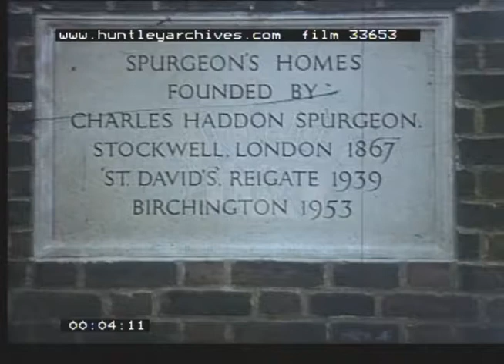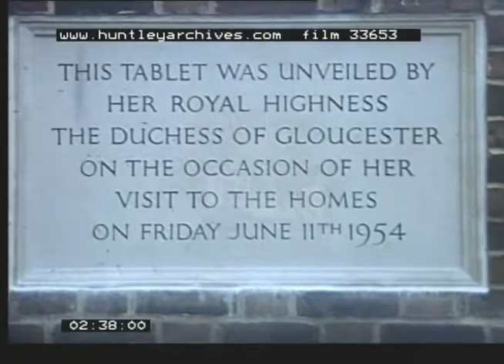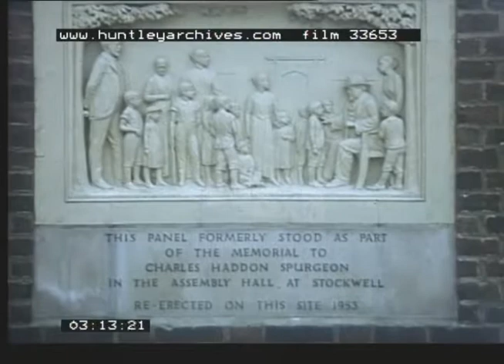Duchess Of Gloucester Community Visits, 1954 - Film 33653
Spurgeon's Homes for Children Founder's Day 11th June 1954 with the Duchess of Gloucester. Buildings of new children's home. School children and dignataries lined up. Arrival by car, greetings and ceremony. Duchess unveils a plaque. Presentation of flowers by children. She gives a speech. She inspects the new buildings. Young children wave flags.

Duchess then goes on to Ramsgate to name a new lifeboat. Crowds on the dock. Greets people. New lifeboat with flags.